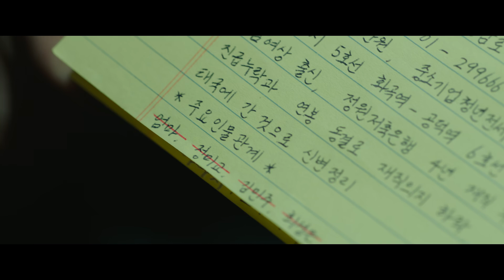Unlocked (Clip 6 mit Untertitel) | Trailer auf Deutsch | Netflix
Auf ihrem verlorenen Handy war praktisch ihr gesamtes Leben gespeichert. Leider war es auch der Schlüssel zu ihrem Ruin, mit dem ein Killer alles über sie herausfinden konnte.

Auf dem Weg nach Hause verliert Na-mi (Chun Woo-hee) ihr Smartphone, auf dem ihr ganzes Leben gespeichert ist. Jun-yeong (Yim Si-wan) findet Na-mis Telefon und gibt es ihr zurück, aber erst, nachdem er Spyware installiert hat. Dadurch kann er ihr Leben auf Schritt und Tritt verfolgen und findet alles über ihre Hobbys, ihre Vorlieben, ihr Arbeitsleben, ihre Finanzen und ihr soziales Network heraus, bis er sich ihr schließlich annähert, wobei er seine wahre Identität verbirgt.

Kommissar Ji-man (Kim Hie-won) findet derweil Spuren seines Sohnes Jun-yeong an einem Tatort und beginnt insgeheim, Untersuchungen über ihn anzustellen, wobei er das Schlimmste vermutet.

Na-mi ist erleichtert, nachdem sie ihr Telefon wiederfindet. Doch schon kurze Zeit später steht ihr Leben kopf.

Nur weil sie ihr Telefon verlor, ist ihr gesamtes Leben in Gefahr.

In diesem fesselnden Thriller wird das Leben einer ganz normalen Frau gehackt und Bedrohungen ausgesetzt, nachdem sie ihr Mobiltelefon mit all ihren Informationen verliert.

Unlocked
Trailer auf Deutsch (Clip 6 mit Untertitel)
Netflix

Premiere auf Netflix am 17. Februar 2023

Thriller, Mystery, Koreanisch, Mystery-Filme, Buchverfilmungen, Spannend, Psychospiel, Koreanischer, Literaturverfilmung
Chun Woo-hee, Yim Si-wan, Kim Hie-won, Park Ho-san, Kim Ye-won, Kim Tae-joon

16 Nicht für Minderjährige unter 16 Jahren empfohlenviolence, legal drugs, inappropriate language